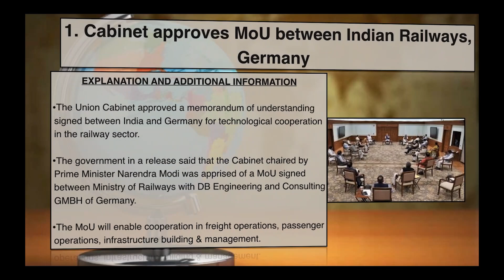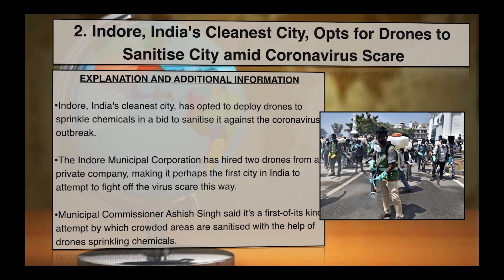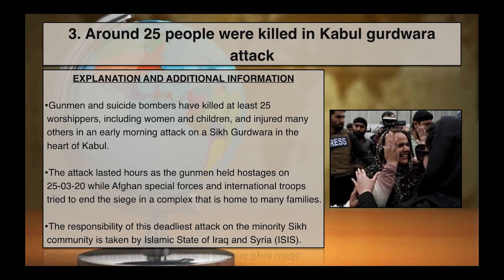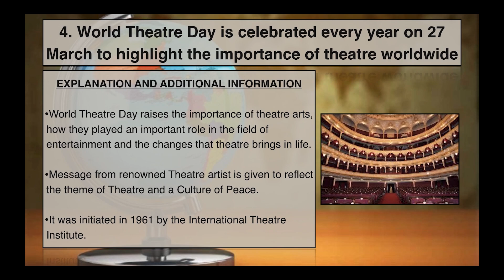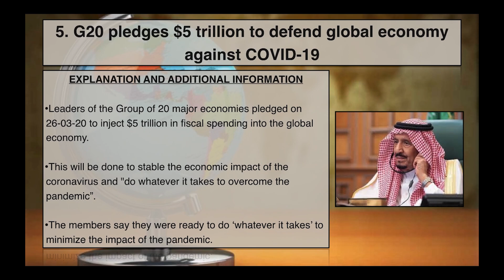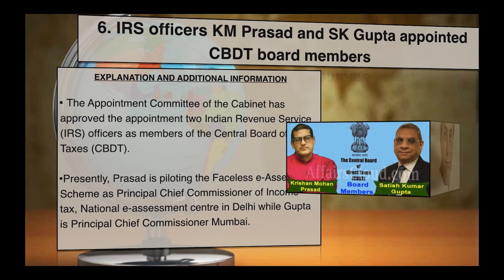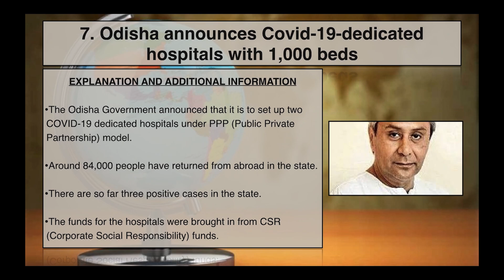Current Affairs Today || 28-03-2020 || Daily Current Affairs || Current GK